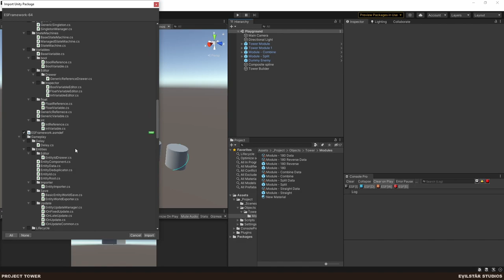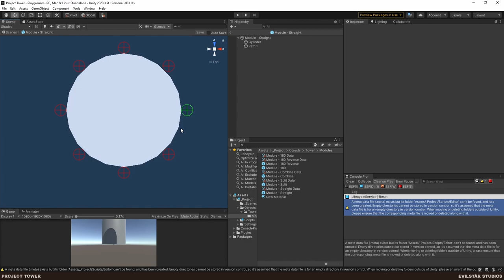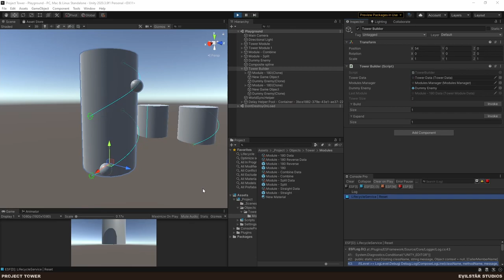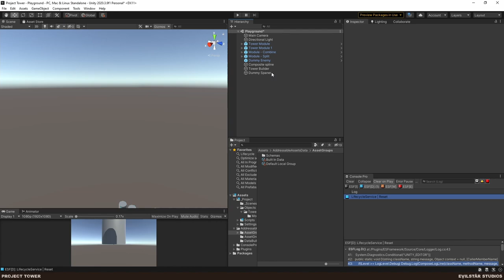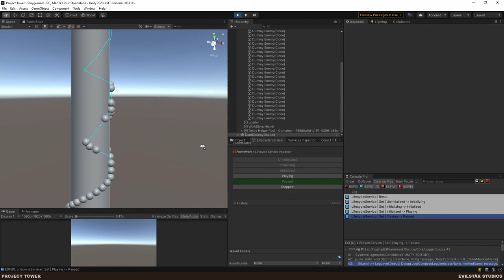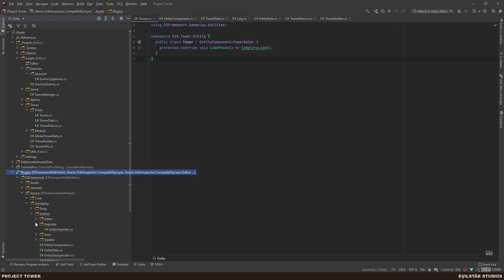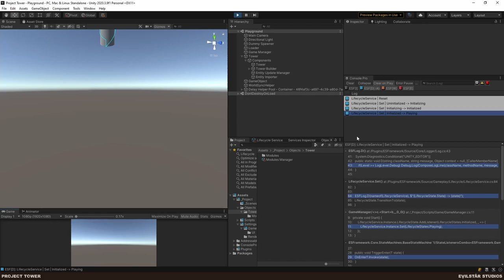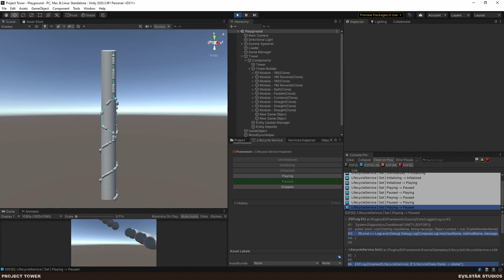Project Tower - 02 - Improved tower builder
Stream start 00:00
Recap 3:33
Update dependencies 4:40
Code cleanup 5:23
Limit positions of IN and OUT ports 29:40
Limit positions of points in spline 47:53
Add tower expansion functionality to tower builder 1:04:40
Adressables in tower modules 1:31:40
Dummy enemy spawner 1:56:35
Runtime game infrastructure 2:21:00
More tower modules 2:54:00
Save and load 3:02:18